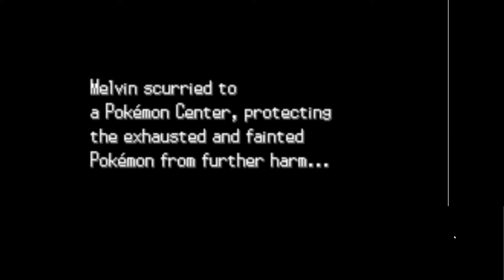Pokemon Volt White 2 Pt. 06 | JUSTNUTZ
YAAAAAAAYYYYYY! First gym and this game is fair! :l